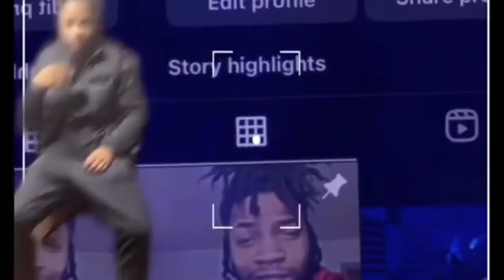Dcrown Reacts To Chief Marco - Crazy Story Remix 3! (WILD)